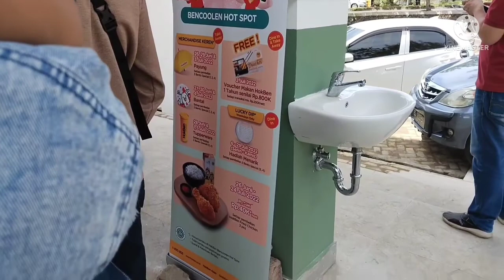DAILY VLOG IRT||GRAND OPENING HOKBEN BENGKULU#dailyvlog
Assalamualaikum
Hai semua apa kabar kalian semoga dalam keadaan sehat ya... amin
oiy temen2 disini aku mau share DAILY VLOG aku... hari ini mau ke GRAND OPENING HOKBEN BENGKULU... semoga kalian suka dengan video aku...

TERIMAKASIH☺